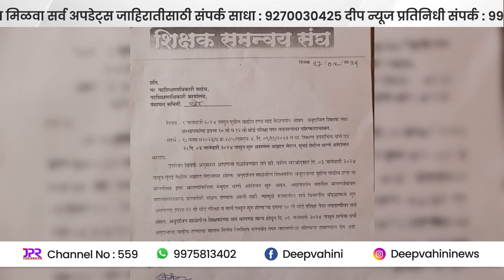अनुदानित शाळा, महाविद्यालयीन शिक्षकांचं बेमुदत धरणे आंदोलन सुरू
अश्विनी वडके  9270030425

दीप न्यूज प्रतिनिधी संपर्क महाड:
पत्रकार नितेश लोखंडे ७४९८२६२१०१

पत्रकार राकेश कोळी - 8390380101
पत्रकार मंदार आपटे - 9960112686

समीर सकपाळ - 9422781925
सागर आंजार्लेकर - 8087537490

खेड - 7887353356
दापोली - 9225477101